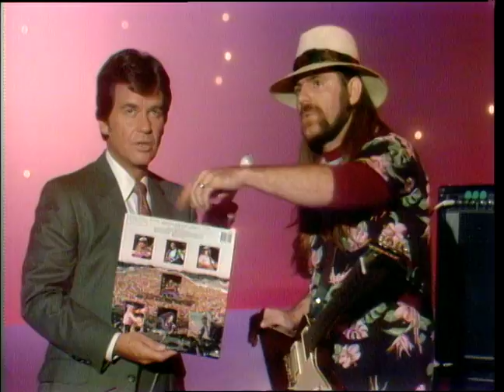American Bandstand 1980- Interview Molly Hatchet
Dick Clark interviews Molly Hatchet on American Bandstand